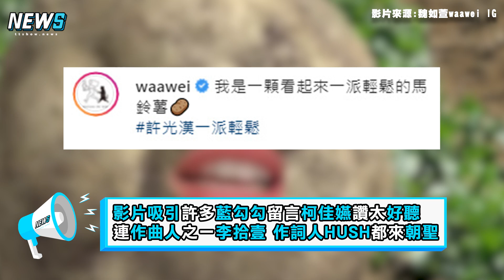【魏如萱】扮馬鈴薯唱許光漢新歌 美聲詮釋《一派輕鬆》視覺超衝擊！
娃娃魏如萱下次要扮什麼呢?
聽完好想吃烤馬鈴薯唷 🤤 🤤 🤤